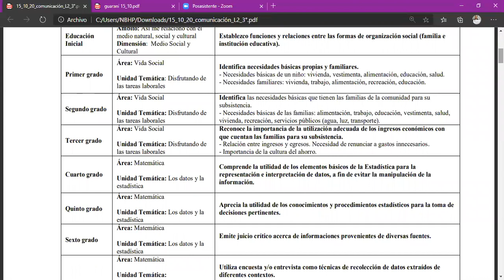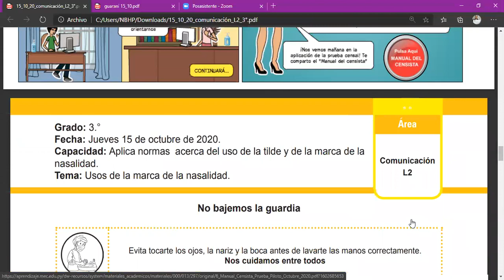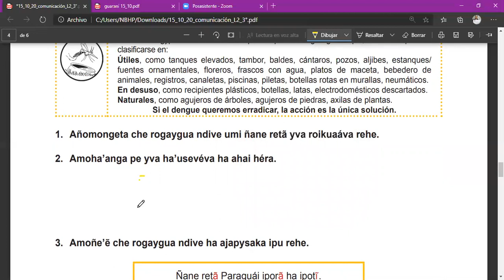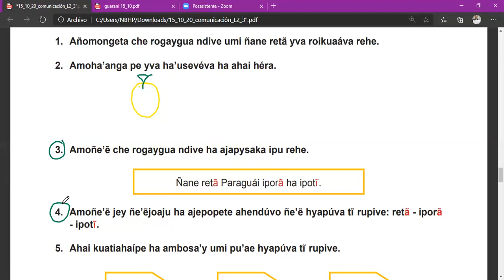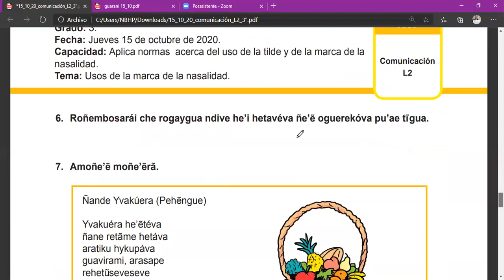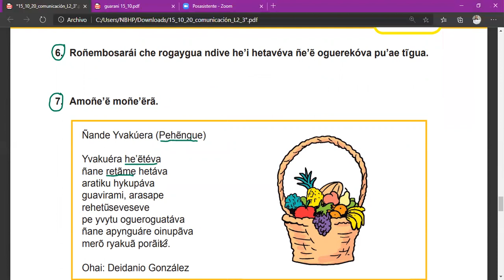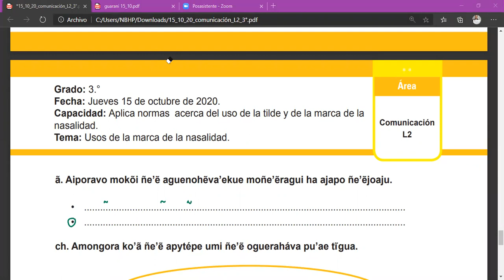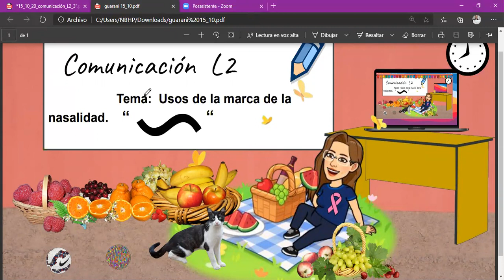Clase de 15 de octubre de 2020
Paso a paso con el Área de Comunicaión L2- Usos de la marca de la nasalidad.